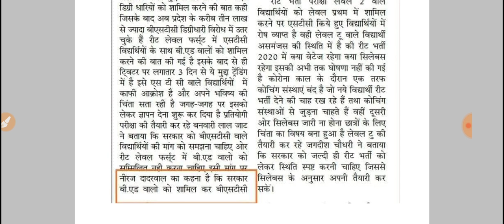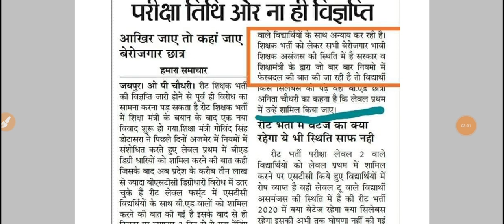Reet Bharti 2020 Latest News, Reet news today, Reet Latest News, Reet Level 2, 1 Latest News, Reet